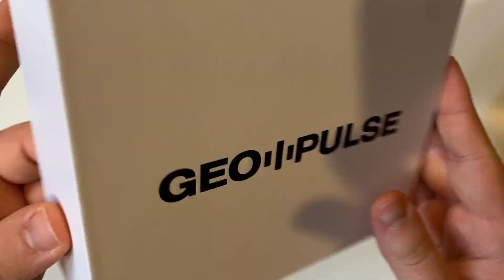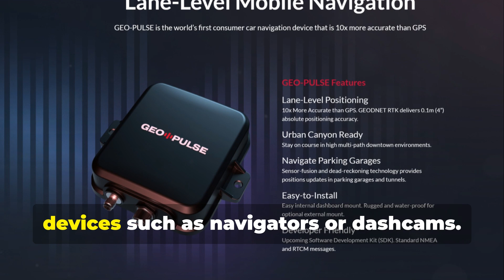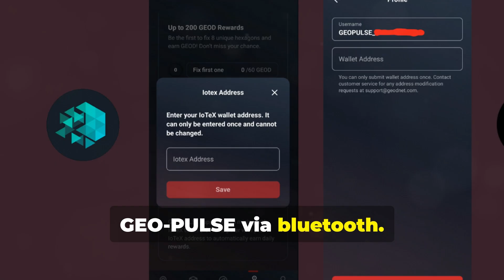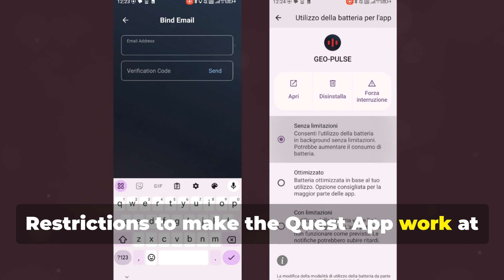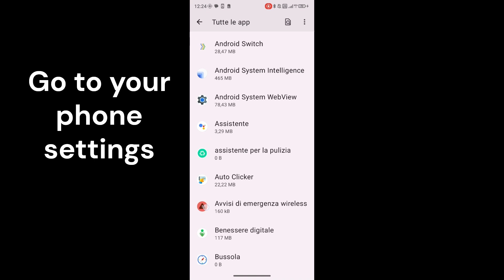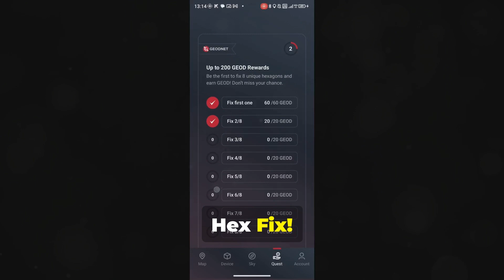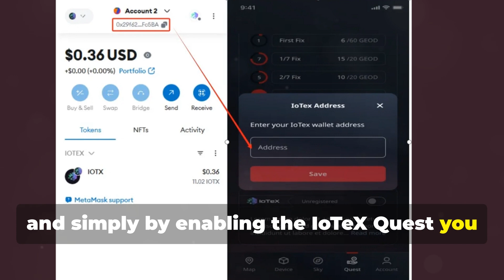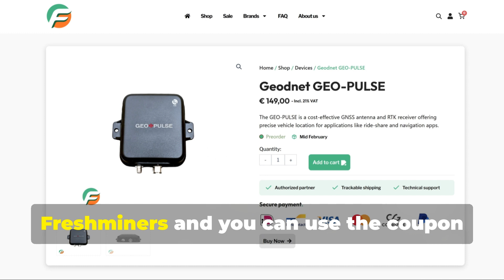GEO-PULSE of GEODNET is Here! Full Guide Earnings Unboxing - Navigation Enhancer & DePIN Mapping 🔥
Hello everyone, the GEO-PULSE of geodnet is here!
This New RTK Receiver is the world’s first consumer car navigation device that is 10x more accurate than GPS and you can earn rewards ! You can use it not only by driving but also by walking or cycling and with this video I want to help you understand this signal Booster better and how Rewards work with the New Quest App!

Other DePINs Mapping that you can run with your Phone:
- Chirp KAGE (it's free) Use my code e7c42921 and get 25K Data Chips as a gift

Equipment that I am using for mapping with Phone:

- Suction Cup Phone Holder

- Cigarette Lighter Splitter with USB ports (useful if you are using the cigarette lighter for Hivemapper)

- Xiaomi Redmi Note 13, cheap and with a great camera